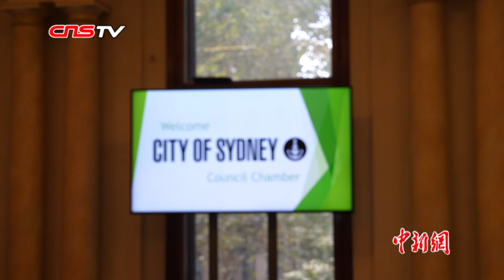专访悉尼市长：与武汉人民团结一致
当地时间2月26日，中新社记者在澳大利亚悉尼市政厅对悉尼市长克罗芙•摩尔进行专访。新冠肺炎疫情发生后，摩尔非常关心包括武汉在内的中国各地民众。她致信武汉市长，代表悉尼送上最真诚的关切和问候。